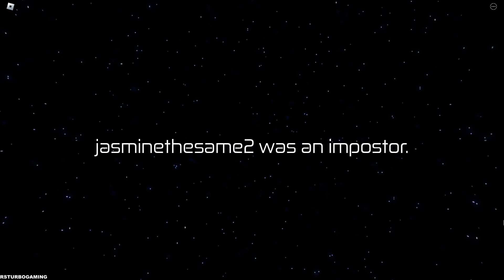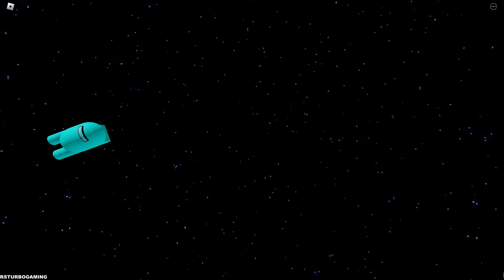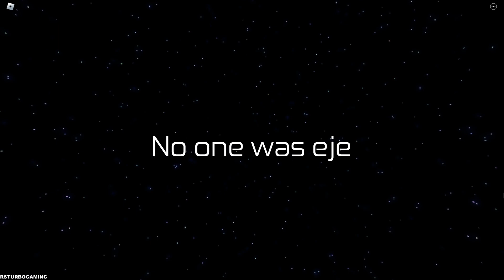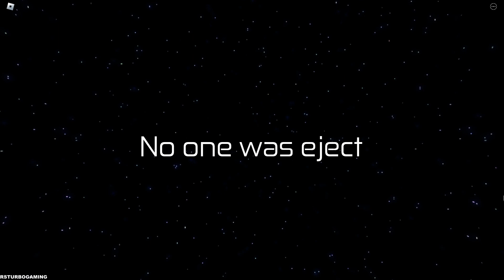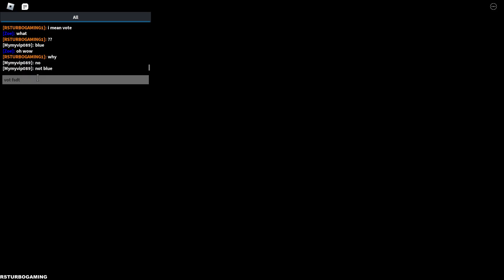Among Us 3D Gameplay - Part 5 (No Commentary)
🎮Game Description